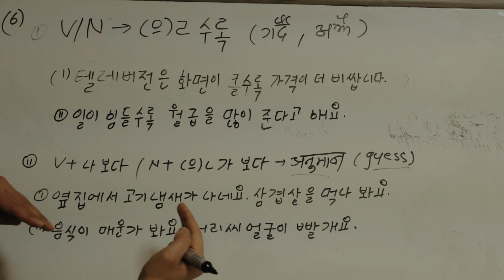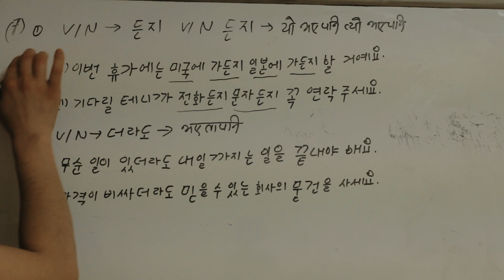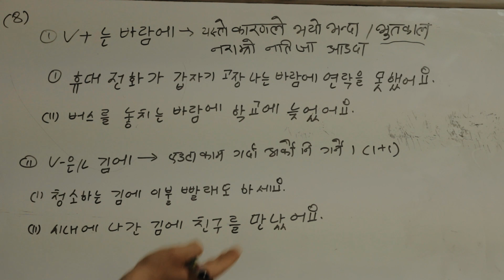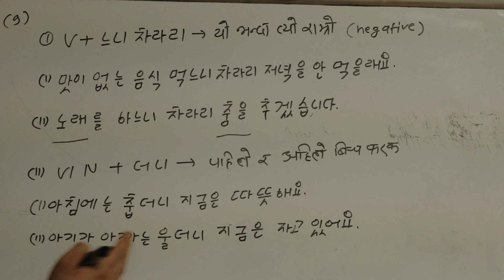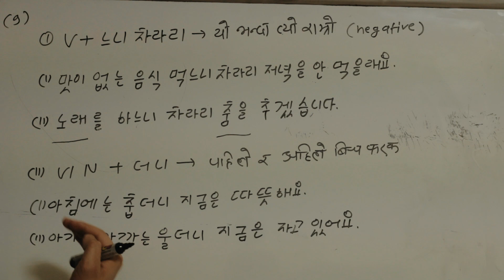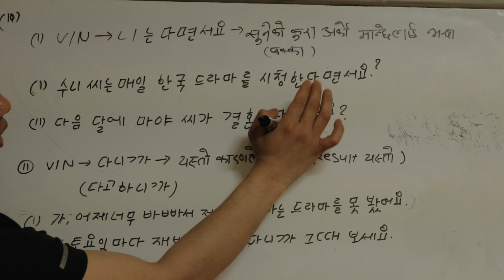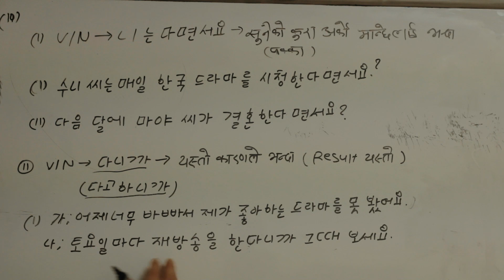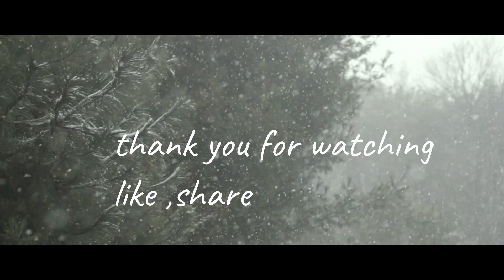사회통합프로그램 grammer chapter 6 to 11...improve your korean language.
사회통합프로그램 4 단계 grammer chapter 6 to 11...improve your korean language.